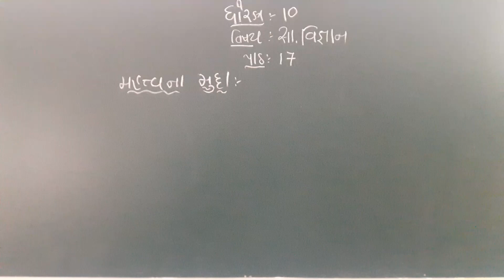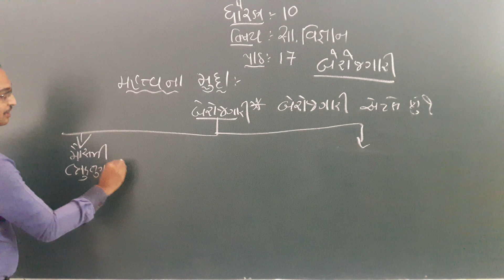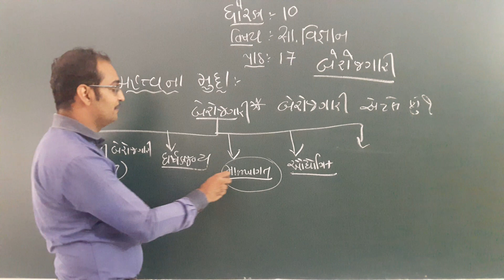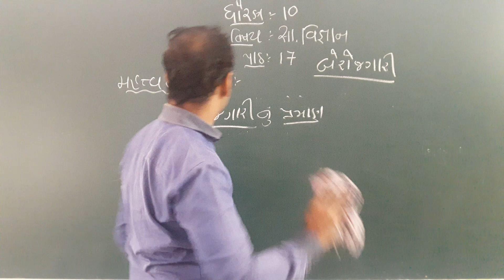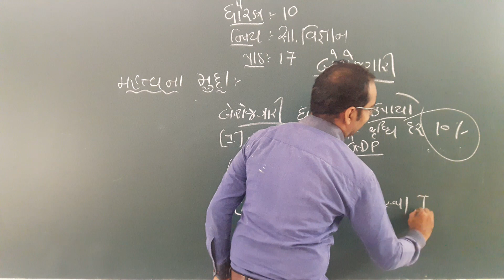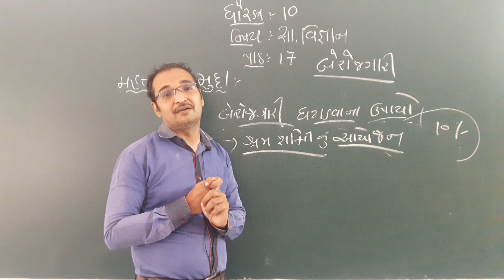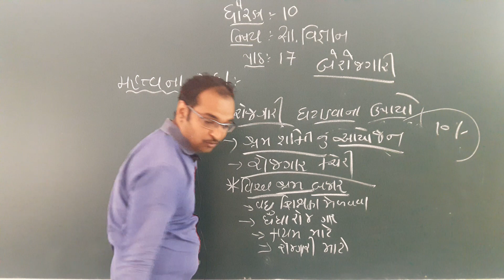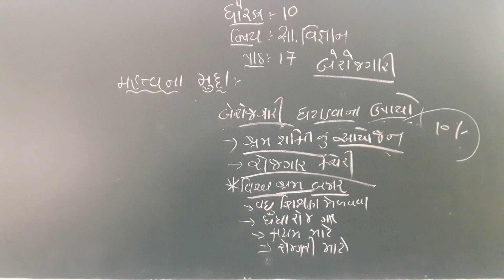ધોરણ :-10 (સામાજિક વિજ્ઞાન ) પાઠ:- 17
ભાવેશ સર